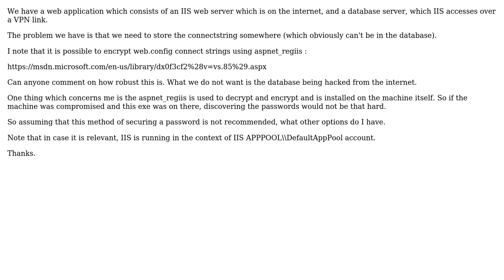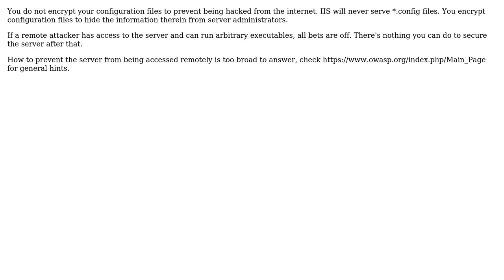How to secure IIS Web Server? (2 Solutions!!)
How to secure IIS Web Server?

With thanks & praise to God, and with thanks to the many people who have made this project possible! | Content (except music & images) licensed under CC BY-SA | Music | Images & others | With thanks to user Hughgo user Hannes user CodeCaster and the Stack Exchange Network Trademarks are property of their respective owners. You are responsible for your own actions.